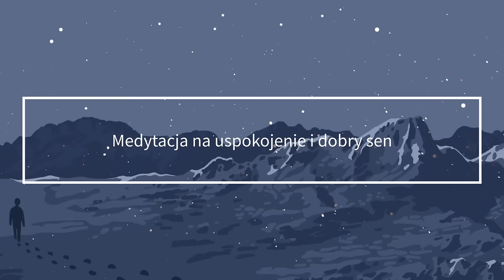Medytacja na USPOKOJENIE i DOBRY SEN (Joga Nidra)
🥰Zobacz nasze medytacje prowadzone na ❤️ Długa medytacja joga nidra, to skuteczna metoda na uspokojenie się, osiągnięcie głębokiego relaksu i szybkie zasypianie.

❤️Jeśli chcesz pomóc nam rozwijać kanał możesz wesprzeć nas na Patronite

0:00 Podziękowania dla patronów
0:21 Medytacja na uspokojenie i dobry sen

Na Chodź na słówko znajdziesz darmowe medytacje, techniki relaksacyjne oraz materiały edukacyjne związane z mindfulness.
Dowiesz się jak medytować, dlaczego warto medytować oraz jak działa medytacja. Na YouTube, Spotify oraz innych platformach podcastowych znajdziesz medytacje prowadzone na sen, stres, pewność siebie, medytacje wdzięczności. Prezentujemy różne techniki medytacji i relaksacji dla początkujących i bardziej zaawansowanych.

Wierzymy, że projekt ten może być małą cegiełką poprawiającą stan naszego zdrowia i jakość naszego życia.

Produkcja: Grzegorz Borowski, Marcin Dziedziński
Produkcja video: Marcin Dziedziński
Opracowanie tekstu : Grzegorz Borowski, Marcin Dziedziński
Głos i realizacja dźwięku: Grzegorz Borowski